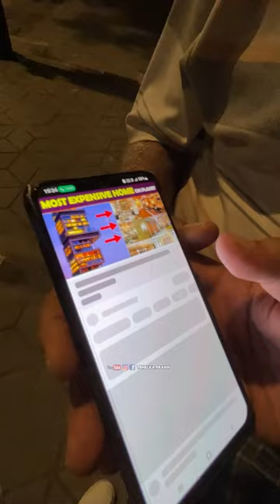अम्बानी का घर 15 हज़ार करोड़ का नहीं 2 करोड़ का हैँ 😳?